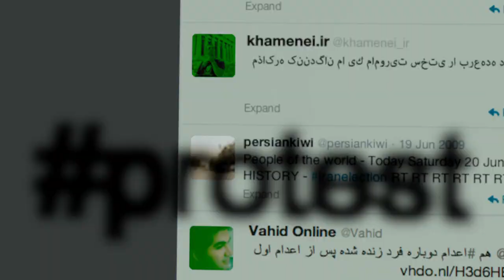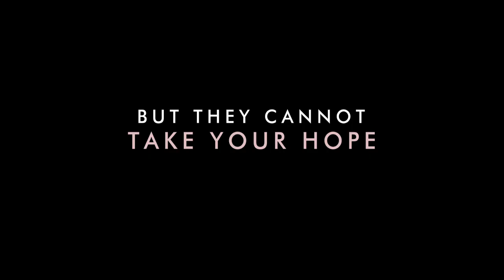Rosewater 2014 Official Trailer [HD 1080p]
Rosewater is based on the best-selling memoir by Maziar Bahari. The film is the directorial debut of Jon Stewart, and stars Gael Garca Bernal.
Rosewater follows the Tehran-born Bahari, a journalist with Canadian citizenship. In June 2009, Bahari returned to Iran to interview Mir-Hossein Mousavi, who was the challenger to president Mahmoud Ahmadinejad. As Mousavis supporters protested Ahmadinejads victory declaration hours before the polls closed, Bahari endured personal risk by sending footage of the street riots to the BBC. Bahari was arrested by police, led by a man identifying himself as Rosewater, who tortured and interrogated him over the next 118 days.
With Baharis wife leading an international campaign to have her husband freed, and media outlets keeping the story alive, Iranian authorities released Bahari on bail and the promise he would act as a spy for the governmentFacebookTwitterDirector  Jon Stewart
  Actors  Gael Garcia Bernal
  Genre    Drama